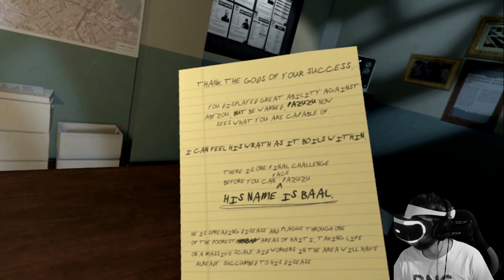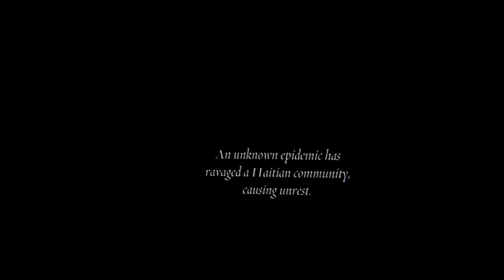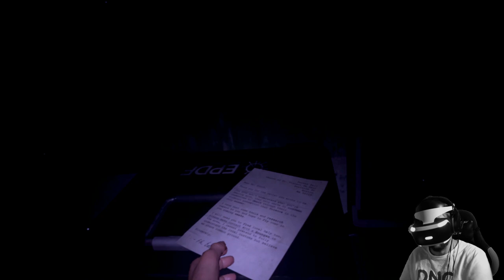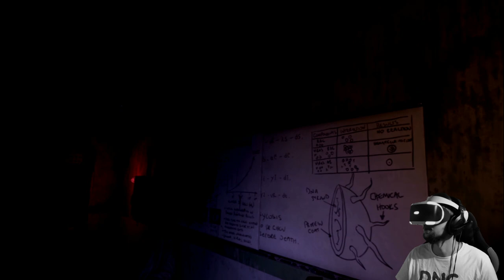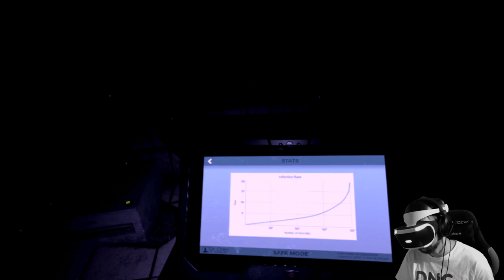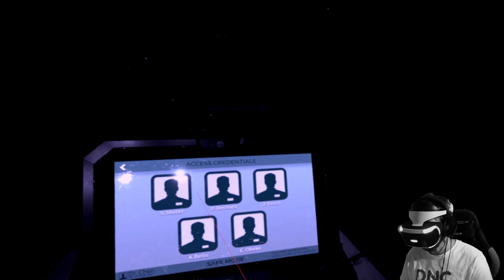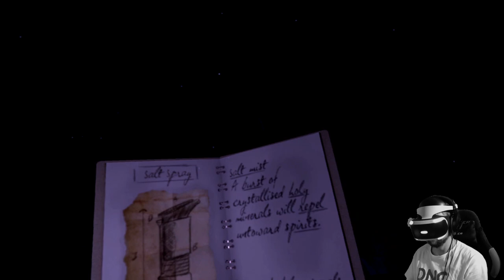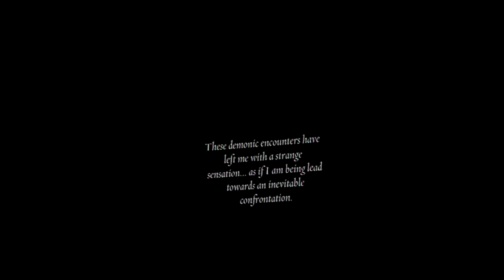The Exorcist Legion VR | Chapter 4 | PSVR | DNC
System:
PSVR

Beschreibung:

The Exorcist: Legion VR   Chapter 4/ ps4 pro VR 1080p 60fps lets play auf deutsch.
Steuerung mit Motion Controller.

Es geht endlich weiter mit dem VR Horror und kaum bin ich drin, kriege ich eine Kriese 😂

Das Gefühl ist einfach unglaublich und mit Headset unfassbar erdrückend.
Man spürt zu 100% diese Angst, dass dich etwas anspringt oder sich etwas bewegt,  was sich nicht bewegen sollte.

Allerdings ist genau das passiert😱

Team:
Germanyfoxy
Zark McFly
Gbear
Echsenmann
Delorean787
DNC